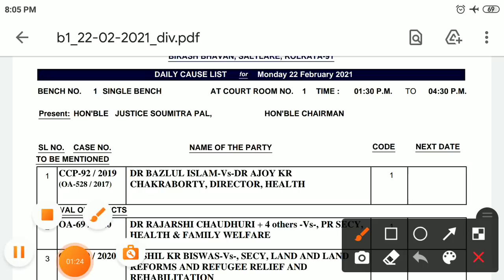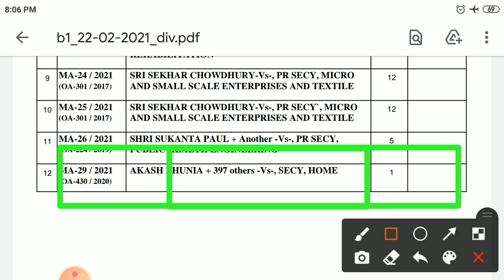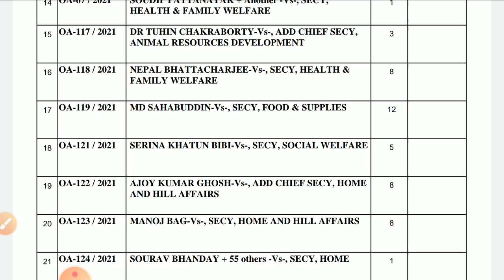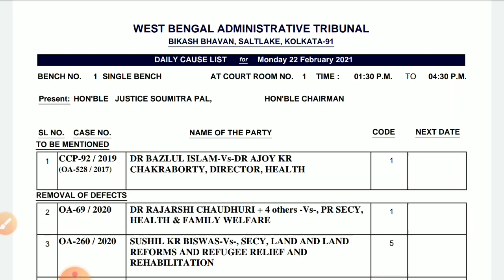wbp 2nd ph- joining update@কেস date চেঞ্জ হলো @কবে জয়েনিং ভোটের আগে কন্ফার্ম @ কেন লেট হচ্ছে @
food si video link ,,now check this/// wbp constable ট্রেনিং স্থগিত রাখা নির্দেশ দিলো হাই কোর্ট @কি কারনে এমনটা করা হলো টা সম্পূর্ণ টা বিচার বিশ্লেষণ করে জানাবো হাই কোর্ট @বন্ধুরা আপনার কেউ টেনশান করবেন না একটু ধর্য্য ধরুন দেখুন কি রায় বেরোয়.. আসা রাখছি অল্প কিছু দিনের মধ্যে সব ঠিক হয়ে যাবে.. join link টেলিগ্রাম জয়েনিং করুন all time news updates জন্য /1FAIpQLSdU3PaWSMjHfQcXIhIeDLAuVRy
gBF806ih4vJsIt16dpdyfgQ/viewform?usp=/1FAIpQLSdU3PaWSMjHfQcXIhIeDLAuVRy
gBF806ih4vJsIt16dpdyfgQ/viewform?usp= wbp constable joining start well be date 28/01/2021 get details now file:///C:/Users/User_3/AppData/Local/Temp/wbp%20joining%20date%20%20-%20Copy%20-%20Copy.pdf-- wbp 2nd phase joining 28/01/2021 -- থেকে শুরু হচ্ছে @তো বন্ধুরা তোমাদের যা বলেছিলাম end of january জয়েনিং👏👏 ঠিক টাই মিলিয়ে দিলাম..তো ভিডিও টি দেখুন জেলা ভিত্তিক কতো জন ডাক পাচ্ছে,,👈যারা নূতন তারা এই চ্যানেল টিকে সাবস্ক্রাইব করে রাখুন সবার আগে new updates জন্য @ চ্যানেল পক্ষ থেকে ফ্রি তে class করানো হবে যারা ইচ্ছুক তারা অবশ্যই জানাবে 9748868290👈 এই নাম্বার.. সামনে wpb কনস্টেবল SI / সাব ইন্সপেক্টর প্রিলিঃ শুরু হবে টাই চাকরী পেতে হলে এই চ্যানেল সঙ্গে যুক্ত হয়ে যান এখনি.. খুব তাড়াতাড়ি NEW BACH শুরু হচ্ছে সত্তর যোগাযোগ করুন... যদি তাড়াতাড়ি চাকরী পেতে হয়.. joining date publise now get dtails for watching this video wb excise constable main exam syllabus details এই ভিডিও টি সম্পূর্ণ wbp কনস্টেবল ট্রেনিং related full details
নিয়ে আলোচনা করা হয়েছে @কেন ট্রেনিং ডাক পেতে দেরি হচ্ছে @2nd phase date কবে দিতে পারে 🙏🙏 যে সকল ক্যান্ডিডেট ট্রেনিং জন্য দিন গুনছো,,কবে ট্রেনিং জন্য ডাক পাবে সেই সম্পর্কে ভিডিও টি আলোচনা করা হয়েছে আসা করি আপনাদের কিছুটা হোলও উপকারে লাগবে.. abgari constable related video details,// wbp constable/jail traning details wb warder/ jail police final cut off marks expected 2020 interview 08/09/20 experiance share wbp constable how many candidate are called wbp bord for interview perpose,, wbp constable interview 04/09/20 experiance share wbp/jail interview related district (jelavittick) wise common question, wbp constable/jail 2nd phase interview date 04/09/20 wbp constable interview history related question conatable interview 28/08/20 experiance share wbp /jail interview 26/08/20 all shift experiance